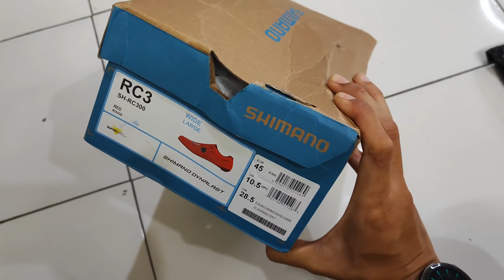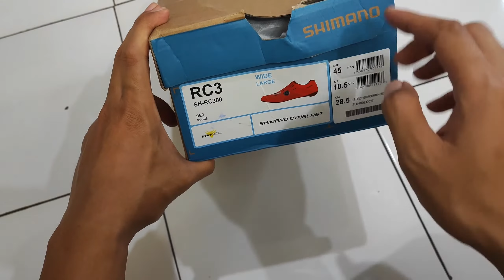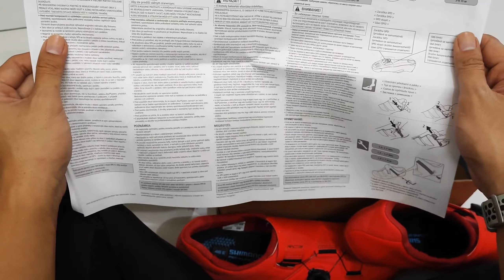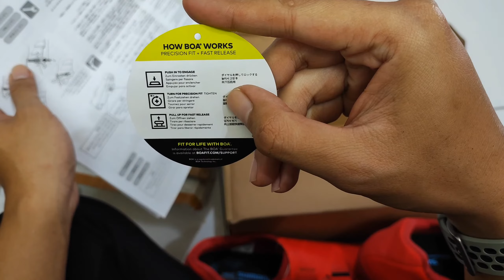Boa fit system, Unboxing shimano RC3| Roadbike indonesia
Assalammualaikum sahabat cycling balik lagi chanel aku adifebrian vlog pada kesempatan kali ini saya akan menjelsakan & unboxing sepatu cleat roadbike shimano RC300 YG SUDAH menggunakan sistem boa fit yg sudah di jelaskan di vidio ok guys silahkan di tonton janagn di skip skip ya heheheh